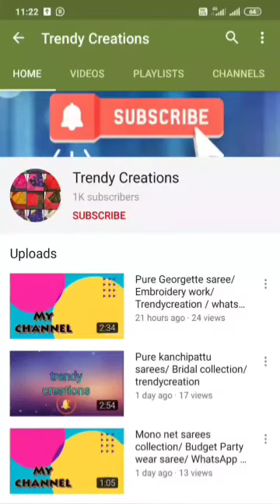Pure ikkat saree|| ikkatpattu|| buy online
Exclusive ikkat pure silk sarees *with silk mark*

*Cost  7500*

take screen shot 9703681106 whatsapp only